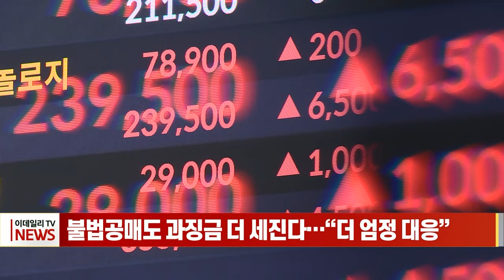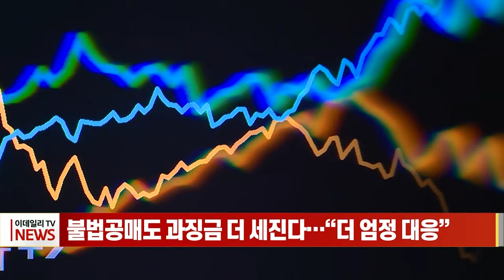불법 공매도 과징금 더 세진다... “더 엄정 대응” (20240103)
# 불법 공매도 과징금 더 세진다... “더 엄정 대응”